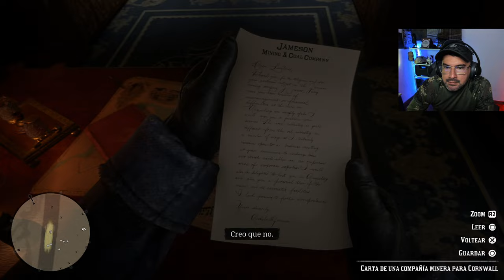Iniciamos una nueva vida de bandidaje... Red Dead Redemption 2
PS5/PS4/XBOX/PC GAMIN

▬▬▬▬▬▬▬▬▬💬CONTACTO💬▬▬▬▬▬▬▬▬